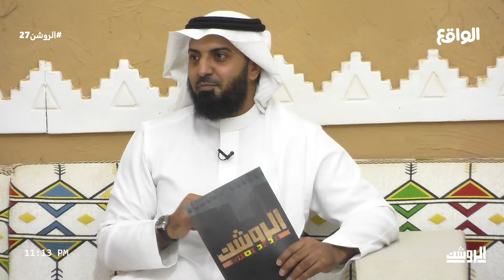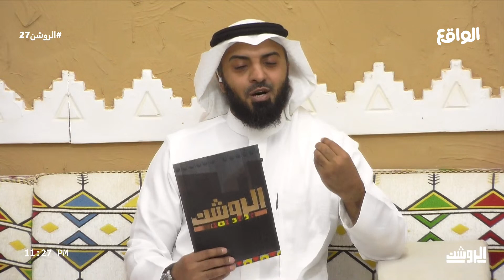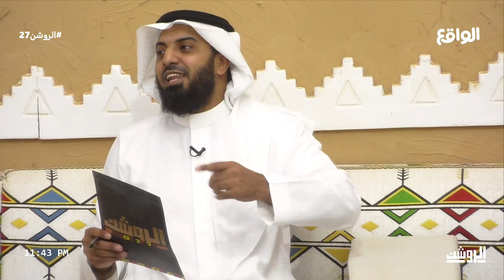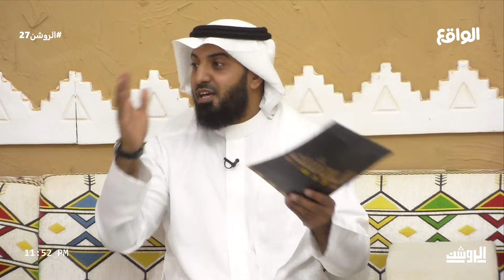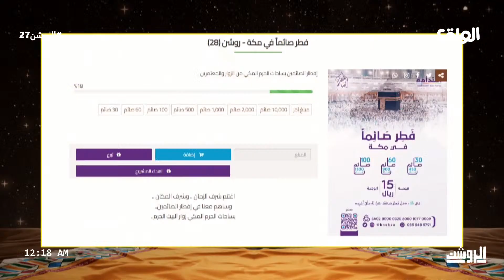سدرة | ياسر القحطاني